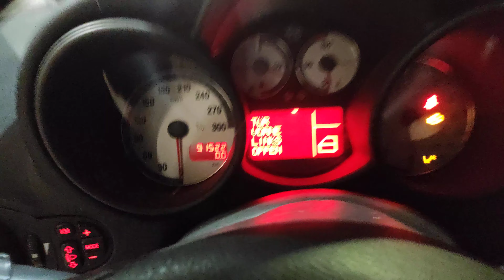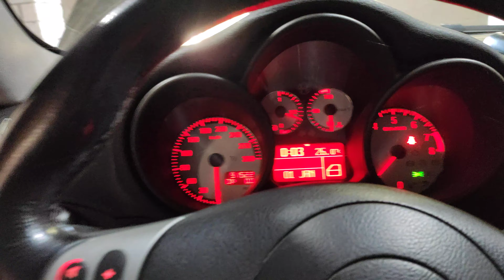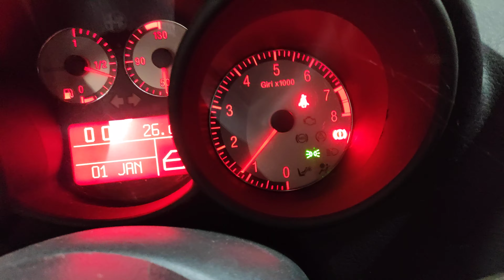Alfa gt 3.2 busso cold start after 10 months stoped 2/2